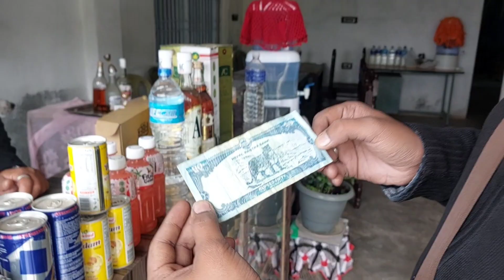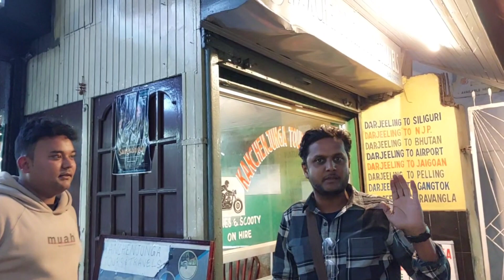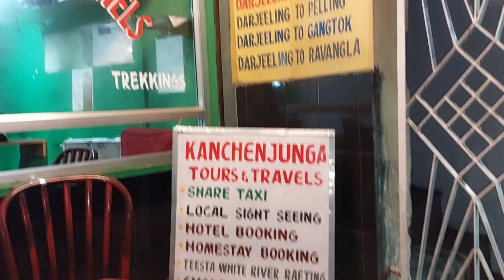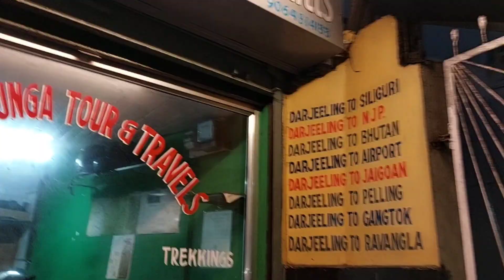Ep - 6 | Roadtrip to Nepal 🌅 | Entering Nepal with wife 🔥| travel vlog | singhal rupesh 2.0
Ep - 6 |We entered in Nepal 🌅 | Entering Nepal without documents 🔥| travel vlog | singhal rupesh 2.0
Nepal
Border
Darjeeling
without documents
barish
travel vlog